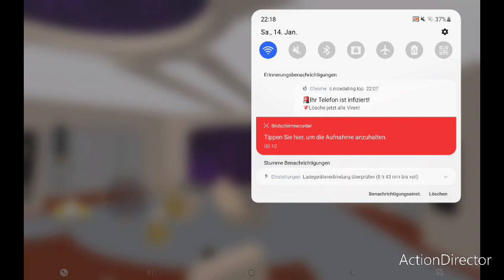the enterprise game